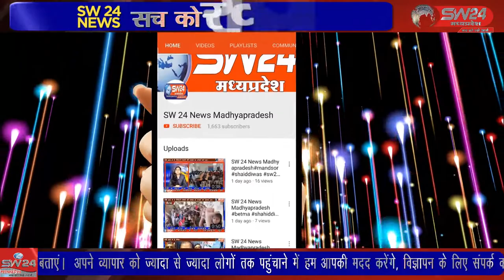पुलिस ने तीन बदमाशों को गिरफ्तार कर उनके पास से कट्टे पिस्टल जप्त किए है।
उज्जैन महाकाल पुलिस ने तीन बदमाशों को गिरफ्तार कर उनके पास से कट्टे पिस्टल जप्त किए है।उज्जैन से विरेन्द्र शर्मा की रिपोर्ट